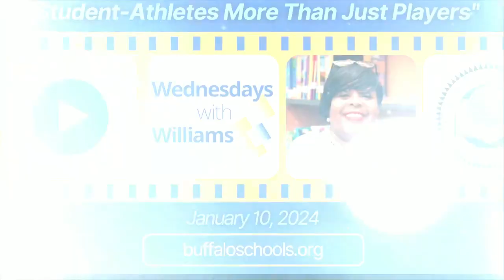Wednesdays with Williams 1-10-2024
In this exciting episode of Wednesdays with Williams, join us as we engage in insightful conversations with BPS student-athletes, highlighting the dedication and resilience that propels them to success.